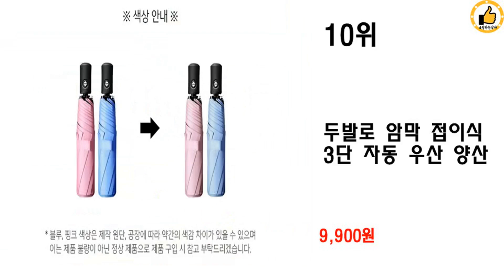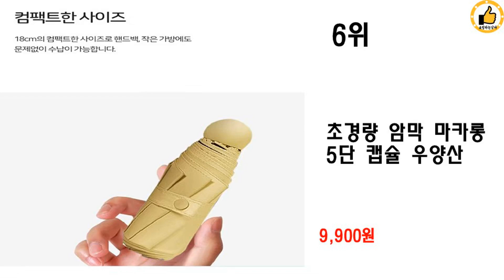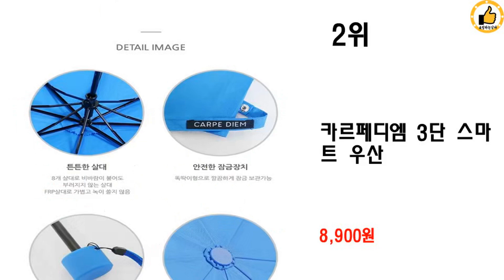2023년 상반기 휴대용 우산 추천 TOP 10 (쿠팡 가격 평점 후기 비교)️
❤️❤️❤️오늘의 특가! 휴대용 우산 추천해드려요❤️❤️❤️

10위 : 두발로 암막 접이식 3단 자동 우산 양산

9위 : 로베레 초경량 초소형 암막 우양산 양산 겸용 우산 미니 5단

8위 : TIOHOH T3 빅사이즈 완자동 3단우산 111cm

7위 : 세남자몰 튼튼한 접이식 3단 완전자동우산

6위 : 초경량 암막 마카롱 5단 캡슐 우양산

5위 : 초경량 초소형 암막 우양산 양산 겸용 우산 미니 6단 UV 자외선 양산

4위 : 포워드테크 FORWARD 자외선 양산 3단 8K접이식 6칼라자동우산 4계절 UV 암막 자외선차단 6색상 레인코팅 초경량 휴대용 원터치 버튼식 우양산 umbrella

3위 : 크로커다일 3단 심플 무지 전자동 우산

1위 : [코지트리] UV자외선차단 3단자동우산

 감사합니다